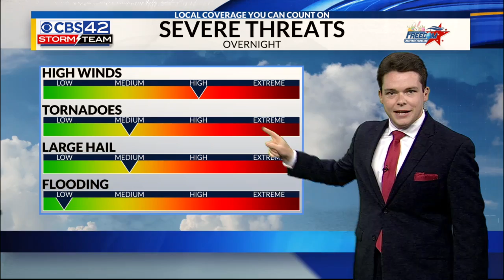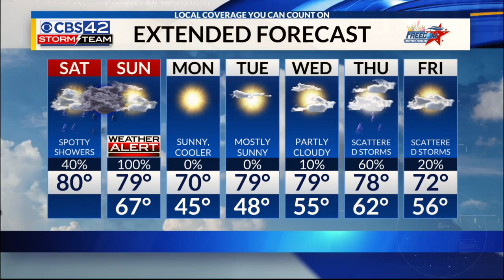4/13/19 Saturday Morning Forecast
4/13/19 Saturday Morning Forecast